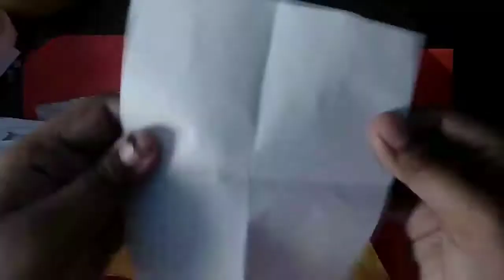CUTE PAPER DOLL MAKEUP | AFTER & BEFORE | PLAYING and DRAWING •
paper doll dress up barbie sadako mother and daughter,